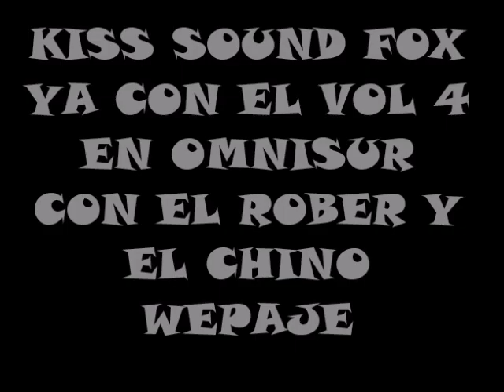KISS SOUND FOX YA CON EL VOL 4 PARA LA BANDA DE TRASNPORTES OMNISUR CON EL ROBER Y EL CHINO VA PALLA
SONANDO MAS DE LA MUSICA CON UN ESTILO ORIGINAL SIN IMITAR A NADIE KISS SOUND FOX WEPAJE